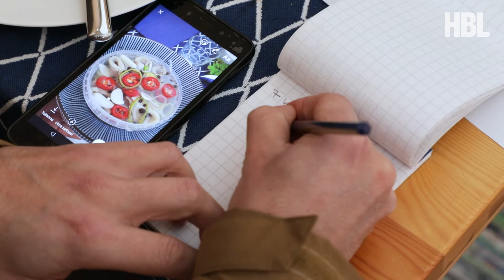Helsingfors strömmingsmarknad 2017